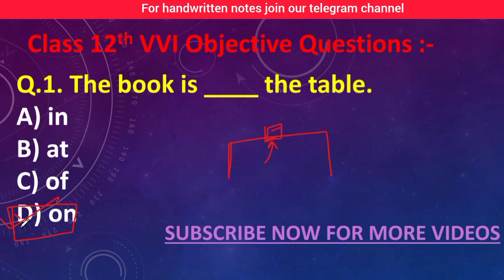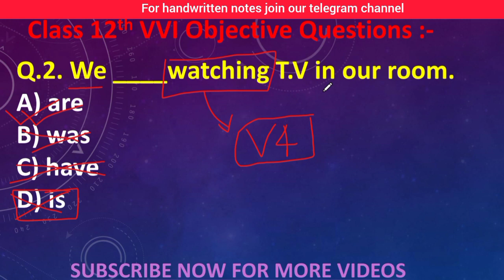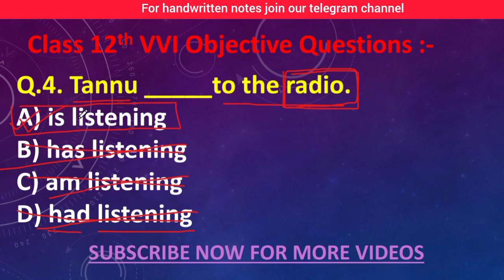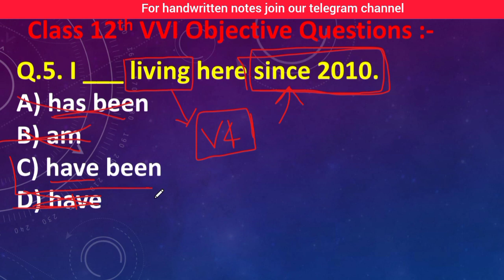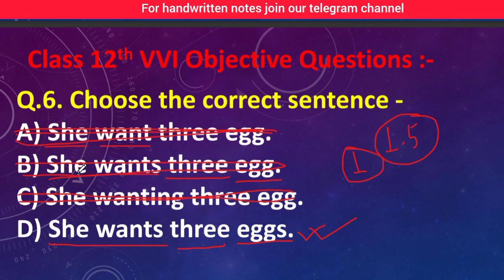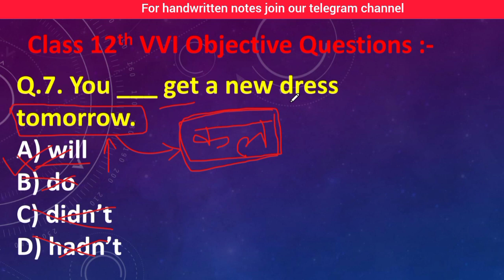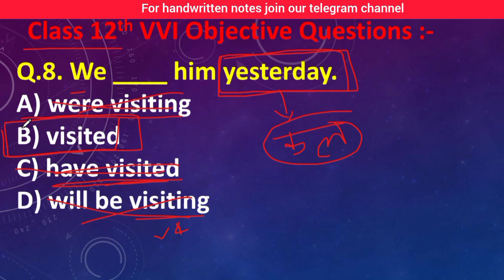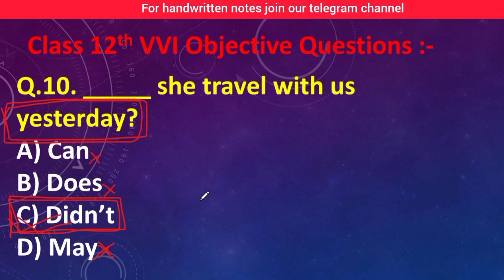Objective Questions for class 12th | Grammar Objective Questions | Bihar Board Exam 2023 | Part 3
Objective Questions for class 12th | Grammar Objective Questions  | Bihar Board Exam 2023

Hi friends!!
In this video we have discussed about

Thank u !!

2.

3.

👉यह चैनल हमारे देश के उन सभी छात्रों के लिए है,जो किसी कारण से कोचिंग नहीं जा पा रहे हैं।और साथ ही साथ इस चैनल का उद्देश्य छात्रों के कोचिंग जाने के समय को बचाकर कम समय में ही गणित और इंग्लिश को पढ़ाया जाए।

Team "Vip_Sir"